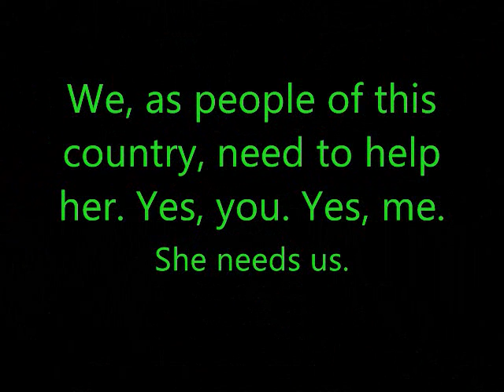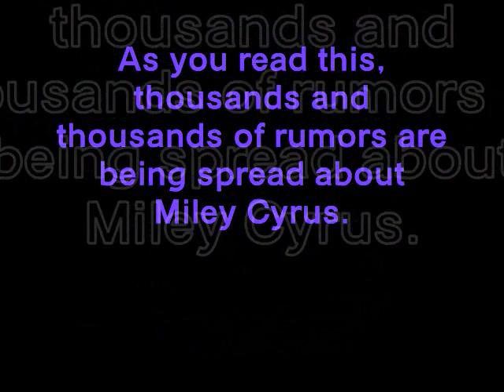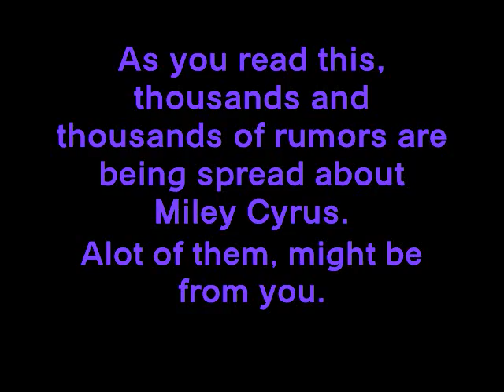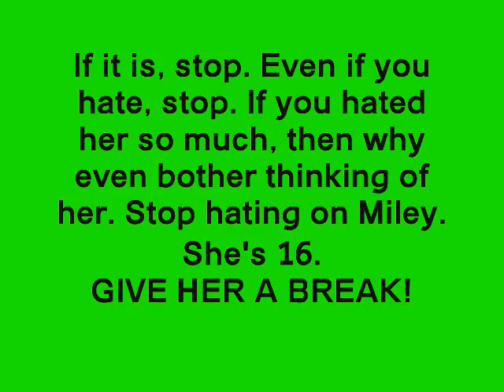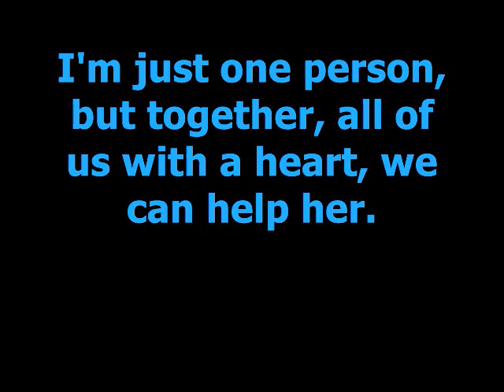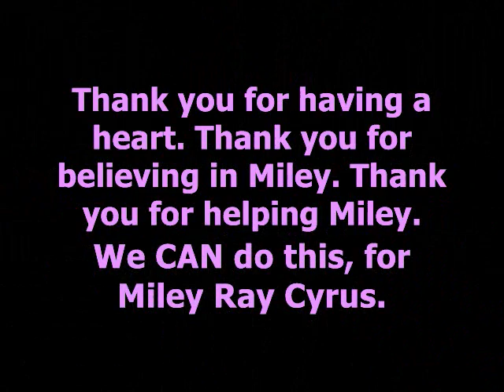Help Miley Cyrus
I truely believe we can do this. If we get enough subscriptions, we CAN make a difference for Miley. We can become noticed, people will hear our voice! Help her. Pass it on.

Song: Heartless
Artist: Kris Allen